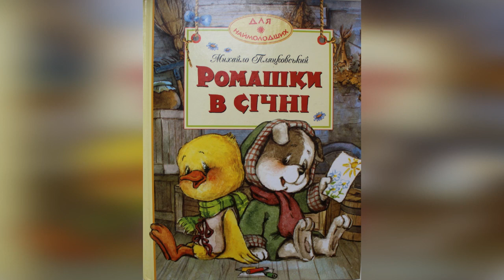Якою буває зима? Казка від мишеняти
Бібліотечне Мишенятко розповідає казку Михайла Пляцковського "Якою буває зима?"